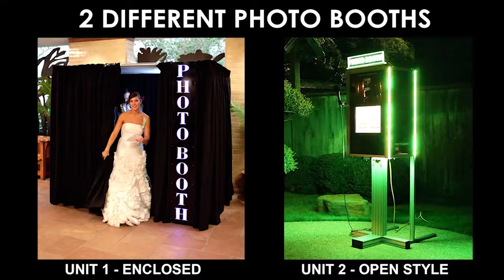2018 unique Farewell party ideas in Dallas TX - Dallas Photo Booth Experts